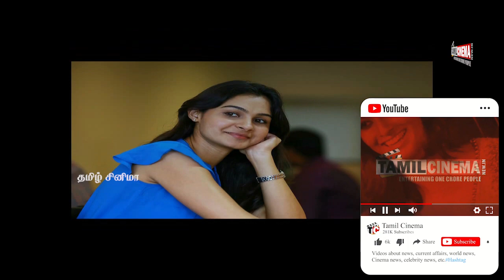ஆண்ட்ரியாவின் உடையைப் பார்த்து கும்முனு இருக்கீங்க என்று கமென்ட் செய்த ரசிகர்| Tamil Cinema News